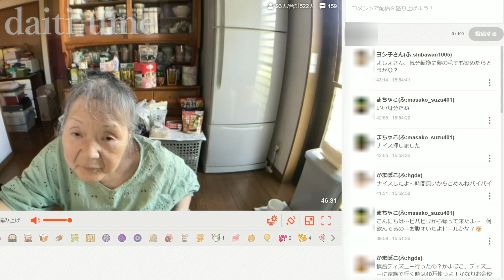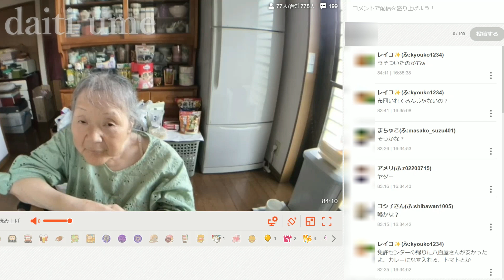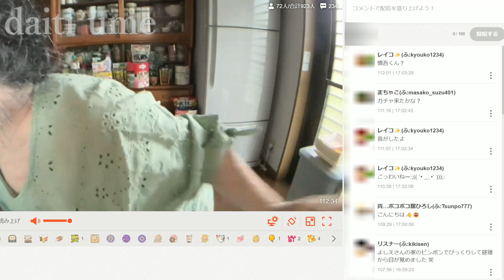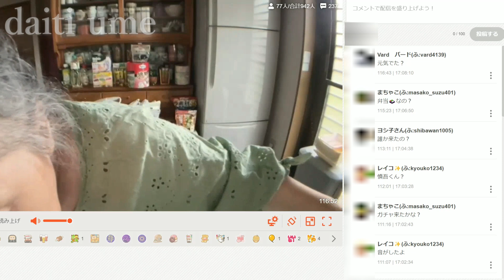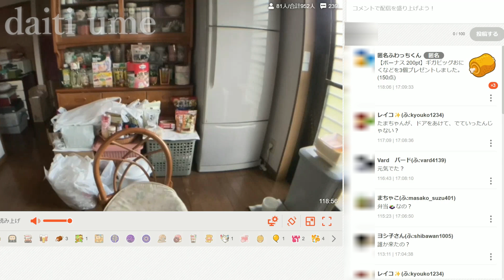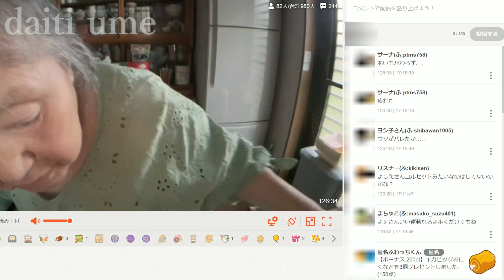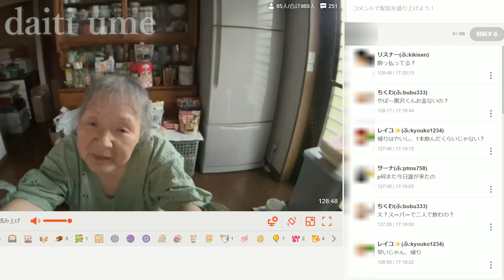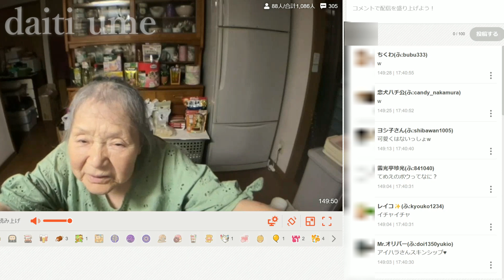【関慎吾】 良枝 アイハラの嘘 20231006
アイハラが良枝に嘘ついて家から抜け出す！